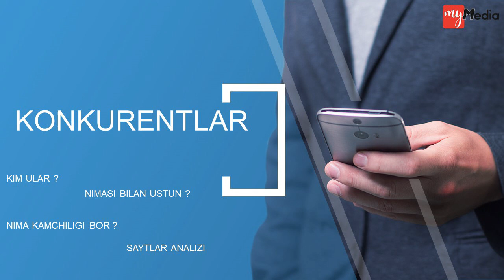SMM | #2 - DARS | MyMedia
2- dars KONKURENTLAR ANALIZI